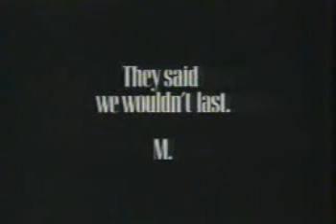Madonna Mtv Anniversary